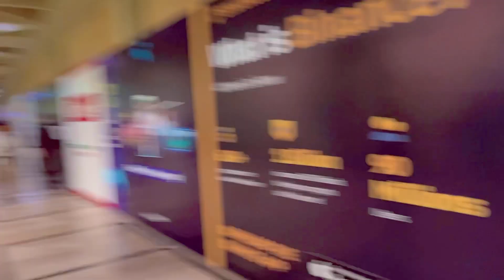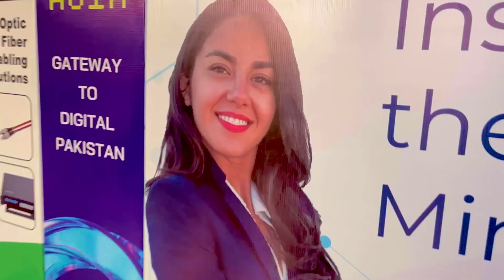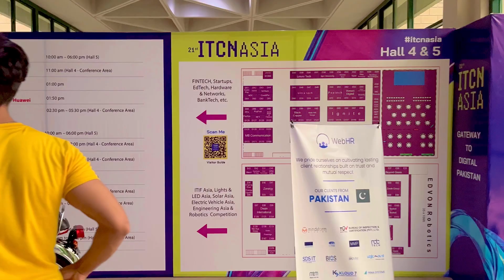Expo Center Karachi Visit♥️